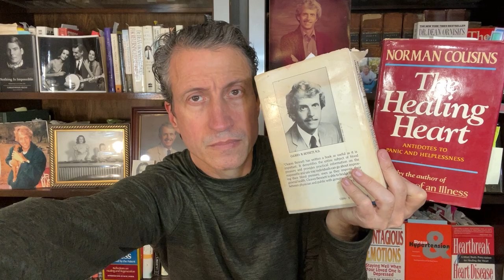Dr Kenneth Shine, former UCLA Medical School Dean--Saving my Dad, Dr. Cleaves Bennett, 35 years UCLA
My father was a professor of medicine at UCLA for 35 years, Dr. Cleaves Bennett.

He is a pioneer in the field of preventive medicine--using healthy living to reverse illness.
In 1979 he brought in the investor to buy a hotel in Santa Monica and became the founding medical director of the Pritikin Longevity Center, where 100 people can live for a month for a full immersion healthy living experience. It's the longest profitable healthy living program in the world, of it's kind--now in a Trump owned hotel on Miami Beach.

2 years ago, under the care of UC Riverside doctors, a UC Irvine trained doctor prescribed 2 drugs against our wishes which crippled my Dad--an anti-psychotic and Memantine, developed at UC San Francisco. He has been bedbound with dementia at home ever since, and his Loma Linda doctors and Medicare have refused to pay for the physical therapy which would have helped him walk again.

Before he dies in the next few months, we are determined to get him everything he needs to improve and heal.

In 2020 I contacted Dr. Greg Cole at the Mary K Easton UCLA Dementia Clinic, and he tried to get my Dad help. I talked to Dr. Dale Bredesen, author of 3 books including "The Alzheimer's Cure" and "The Alzheimer's Cure Program". He was open to working with us. I talked to Dr. Dean Sherzai at Loma Linda University, author of "The Alzheimer's Solutions--A Breakthrough Program to Prevent and Reverse the Symptoms of Cognitive Decline at Every Age". He was open too and agreed to by my father's doctors.

Dr. Greg Cole introduced me to he colleague, Dr. David Merrill, who had recently gotten a $40 million dollar grant for finding solutions to dementia and Alzheimer's disease.

I suggested that all these experts that they ought to collaborate on a new program at a dedicated facility, a hotel, like Pritikin Longevity Center. We could invite other top health experts like Dr. Dean Ornish, who was just starting trials on dementia and healthy living.

Then the doors started closing and I found out that Dr. Bredesen had been hired two years earlier to run the MKE UCLA dementia program, with 1000, patients, but he was slandered by a UCSF professor, and forced out. I told all of them that the only reason he was getting mediocre results which were hard to prove was that he did not have a dedicated facility, out patient is much less effective.

NOW I'm asking these people to come together to save my Dad.

Thank you, Chris Bennett Getsmart Productions